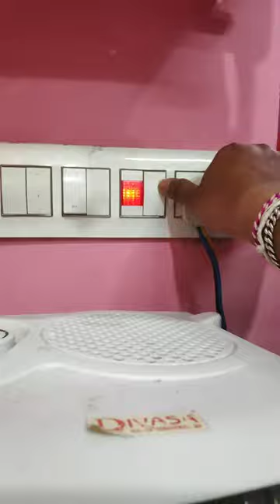WHY 16A SWITCH FOR ROOM HEATER